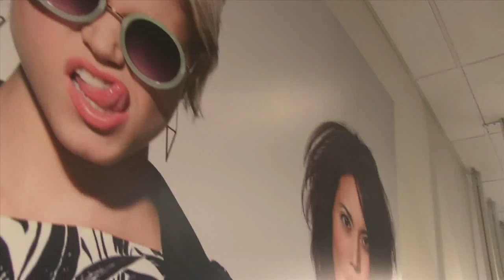Bubbles Annapolis Plaza Grand Opening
We had a blast at our Blowout Party with our gorgeous staff in a spacious new salon.  Come in soon and see us!